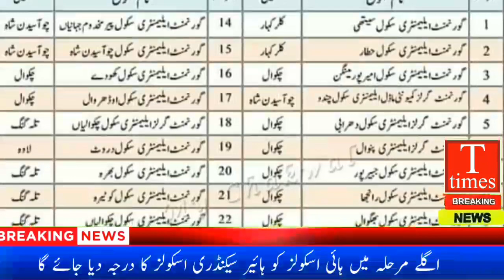اسکولز ہوئے اپ گریڈ ، ضلع میں کورونا کے 72 مریض ، 50 سے زائد ہوئی دکانیں سیل دیگر اہم خبریں